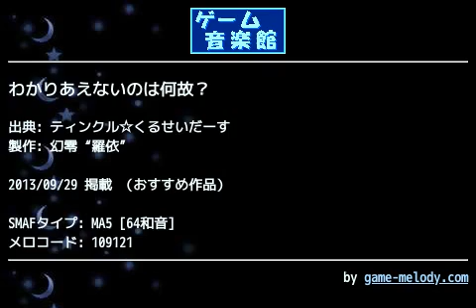わかりあえないのは何故？ (ティンクル☆くるせいだーす) by 幻零“羅依” | ゲーム音楽館☆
投稿者: 幻零“羅依”
投稿者コメント: 悲しみのテーマです(何)
個人的にナナカ√のソルティア戦後のシーンが印象に残ってるかなー…
後はどこだったか忘れたけどパッキーご乱心のシーンｗ

メロの方は割と良く出来たんじゃないかなーと思います。
スチールギターの採譜が所々怪しい感じがありますが(^^;

ゲーム音楽館_ティンクル☆くるせいだーす
ゲーム音楽館_幻零“羅依”